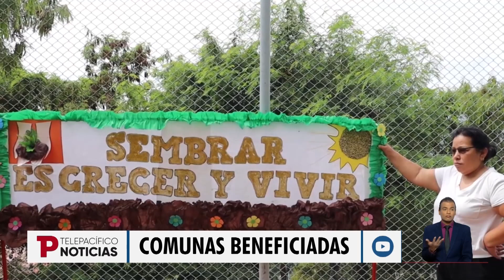Jornada liderada por Gobernadora del Valle busca recuperar espacios públicos |12.08.23| TPNoticias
Valle | Niños y adultos participaron de una jornada liderada por la Gobernadora del departamento, Clara Luz Roldán, en la que el principal objetivo se basa en la recuperación de espacios públicos y programas que generan consciencia de los recursos naturales.